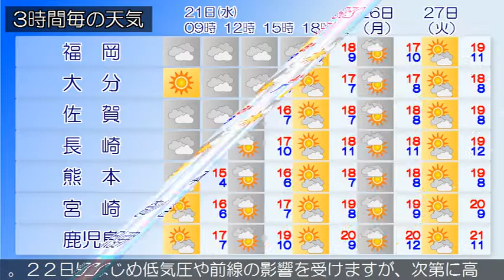2018/11/21 九州地方の天気予報 朝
九州北部地方は、高気圧に覆われて概ね晴れています。２１日の九州北部地方は、高気圧に覆われてはじめ晴れる所がありますが、気圧の谷や湿った空気の影響で曇りから雨となり、雷を伴い激しく降る所があるでしょう。２２日の九州北部地方は、午前中は気圧の谷や湿った空気の影響により、雨で雷を伴う所があるでしょう。午後は高気圧に覆われて次第に晴れる所もありますが、寒気の影響により概ね曇りで雨が降る所があるでしょう。薩摩、大隅地方では、２１日朝は霜に対する農作物の管理に注意してください。九州南部・奄美地方は、概ね曇りとなっています。九州南部は、２１日は気圧の谷の影響を受けるでしょう。２２日ははじめ低気圧や前線の影響を受けますが、次第に高気圧に覆われる見込みです。